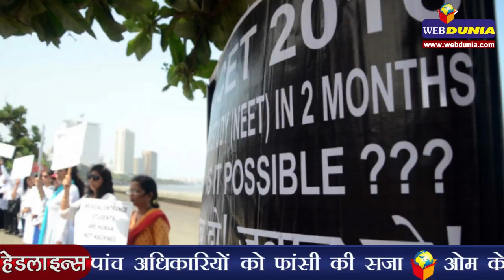नीट अध्यादेश को राष्ट्रपति प्रणब मुखर्जी ने दी मंजूरी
राष्ट्रपति प्रणब मुखर्जी ने मंगलवार को चीन दौरे पर रवाना होने से पहले नीट अध्यादेश को मंजूरी दे दी। इससे पहले राष्ट्रपति ने अध्यादेश पर कानूनी सलाह मांगी थी। उन्होंने केंद्रीय स्वास्थ्य मंत्री जेपी नड्डा से पूछा था कि आखिर क्यों सुप्रीम कोर्ट के निर्णय से सहमति जताने के बाद अब सरकार इस मामले में पलटी मार रही है। राष्ट्रपति को दी सलाह में अटॉर्नी जनरल ने सरकार के अध्यादेश पर अपनी सहमति जताई थी। हालांकि प्रबंधन कोटे के तहत केंद्र सरकार के मेडिकल कॉलेजों और निजी संस्थानों में प्रवेश के लिए आवेदन करने वाले छात्रों का एडमिशन नीट के जरिए ही होगा।